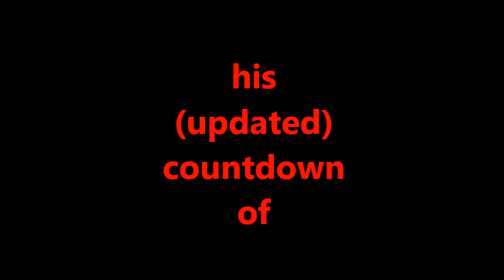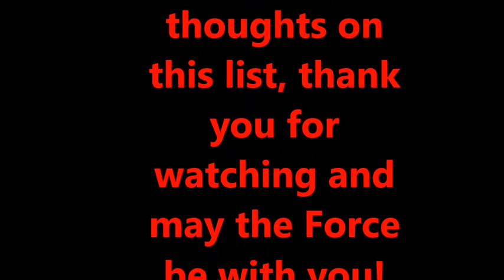Star Wars Lightsaber Fights Countdown - Least Favourite to Favourite (Updated)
Prepare to ignite your lightsabers because here is an updated Star Wars countdown of all the incredible lightsaber fights between good and evil that have kept Star Wars fans young and old enthralled and emotionally invested in equal measure throughout the saga so far.

Please enjoy, and may the Force be with you!